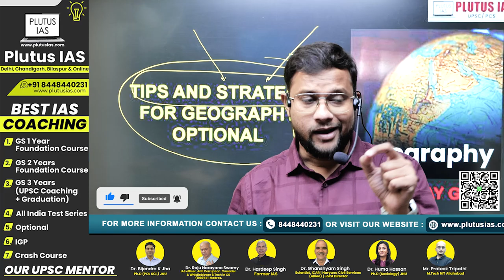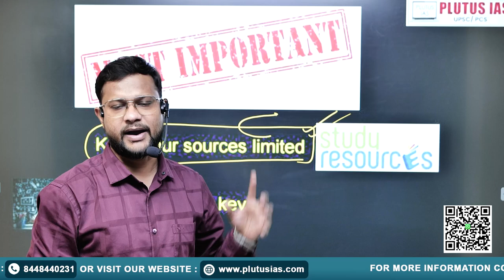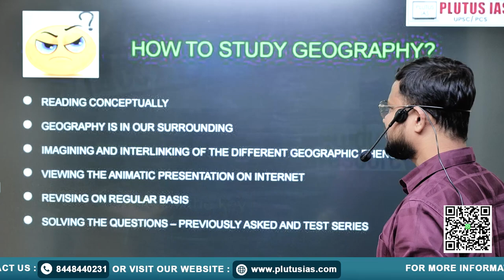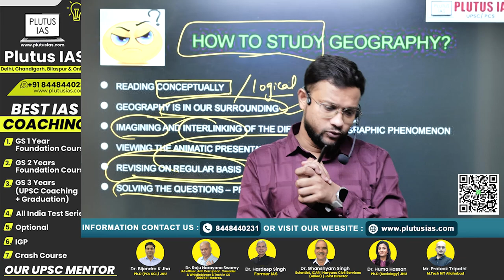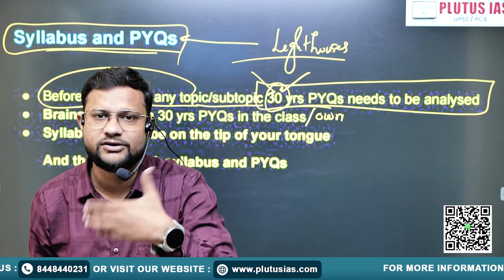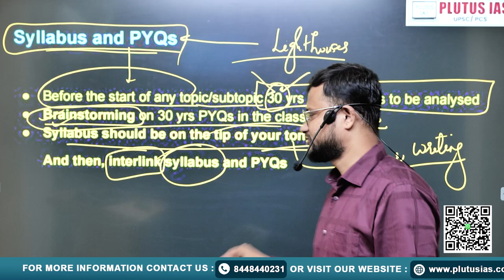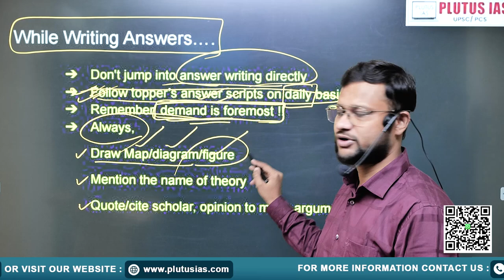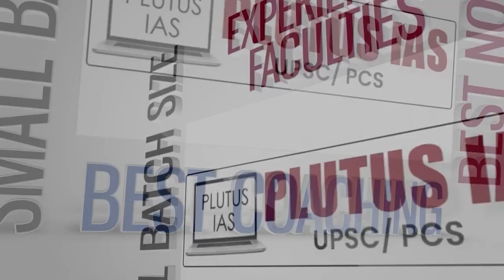Geography Optional | Tips and Tricks to Score High in UPSC Geography Optional | PLUTUS IAS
Unlock your potential in the Geography Optional for UPSC with expert insights from Akshay Sanjay Gurubhaiye, an accomplished IFoS PCS Interview 2018 candidate. In this video, we’ll delve into effective study strategies, essential resources, and key techniques to maximize your score. Whether you're just starting or looking to refine your preparation, these Tips and Tricks to Score High in Geography will help you navigate the complexities of Geography with confidence. Don’t miss out on practical advice that could make a difference in your UPSC journey.

🎓 About the Faculty:
Akshay Sanjay Gurubhaiye is an experienced educator who has appeared for the IFoS PCS Interview in 2018. With his deep knowledge and expertise, he is here to guide you on your UPSC journey.

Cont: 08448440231